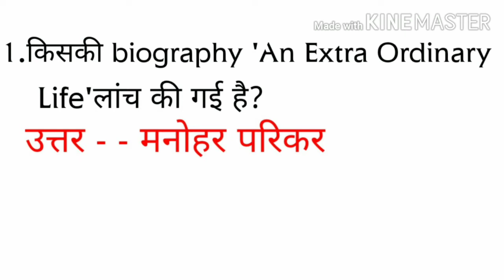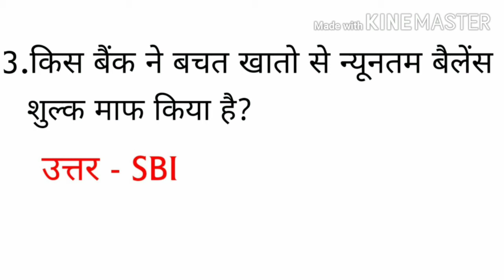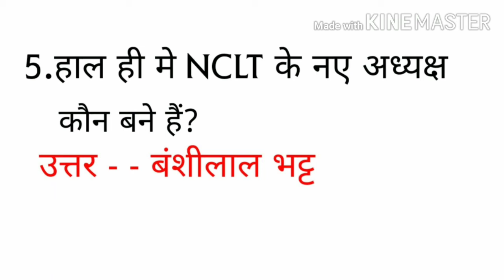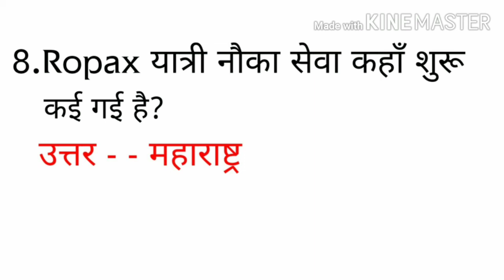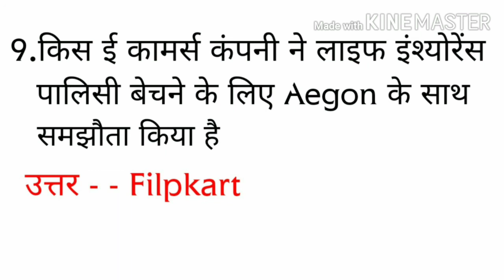18 March Current Affairs //NTPC //Super TET //UPPCS //लेखपाल //RAILWAY GROUP D //UPSI //SSC //BANK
18 March Current Affairs //NTPC //Super TET //UPPCS //लेखपाल //RAILWAY GROUP D //UPSI //SSC //BANK